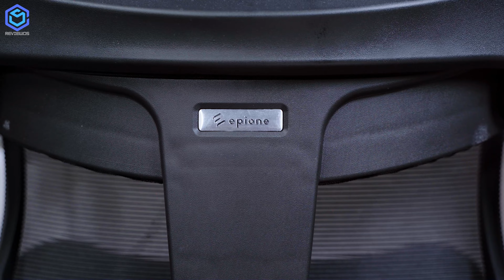Ghế công thái học Epione Easychair 2.0: Đắt xắt ra miếng là có thật!!!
(Mã RVOSESC giảm 600.000)

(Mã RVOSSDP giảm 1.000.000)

Ghế công thái học Epione Easychair 2.0 được xem là một giải pháp hữu hiệu cho việc cải thiện tư thế ngồi giúp giảm thiểu các bệnh tật về lưng cho dân văn phòng. Với nhiều cơ chế khác nhau, mỗi cơ chế sẽ có công dụng riêng, tác động trực tiếp đến tư thế ngồi của người dùng. Ghế công thái học Epione Easychair 2.0 được thiết kế với phần tựa đầu 3D với diện tích tiếp xúc khá lớn, có thể ôm trọn phần gáy của người dùng, cùng với đó là khả năng điều chỉnh linh hoạt theo ba hướng, giúp điều chỉnh phù hợp cho mọi dáng đầu. Bên cạnh tựa đầu, ghế còn được trang bị bệ tì tay với khả năng gấp gọn một cách linh hoạt. Chi tiết hãy cùng reviewOS theo dõi qua video “Ghế công thái học Epione Easychair 2.0: Đắt xắt ra miếng là có thật!!!”.